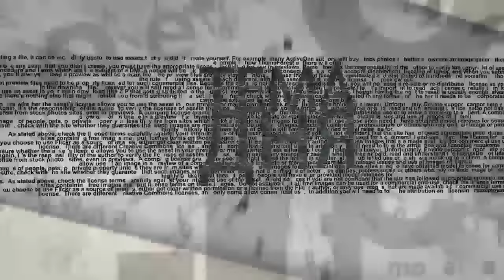Свободу Александру Лапшину? - Нет!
Продолжаем обсуждение ареста блогера Александра Лапшина. Должен ли Израиль спасать своего гражданина, даже если тот нарушил законы другой страны? - Комментарий журналиста Константина Пушкина. Начало программы